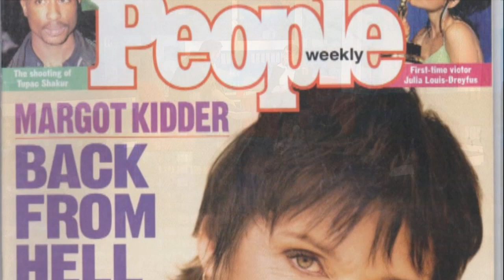George Tonight: Margot Kidder | George Stroumboulopoulos Tonight | CBC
Actress-turned-activist Margot Kidder speaks about her environmental causes and relationship with Pierre Trudeau.

About George Stroumboulopoulos Tonight: In-depth conversations with influential and fascinating people.